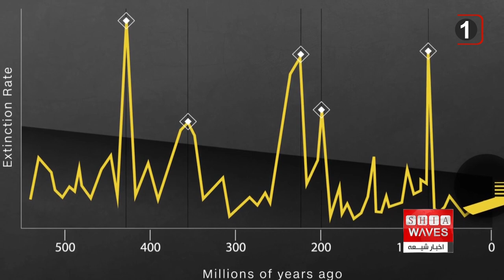نگاهی به چند خبر کوتاه: دوشنبه 22 خرداد ماه 1402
۱) دنیا در آستانه تجربه یک «انقراض گسترده» دیگر!
۲) آغاز درگیری‌های تازه همزمان با پایان آتش‌بس در سودان
۳) شرکت عضو دفتر آیت الله العظمی شیرازی دام ظله در همایش سازمان امنیت ملی عراق در بغداد
۴) توزیع کمک های ماهانه یک موسسه وابسته به دفتر آیت الله العظمی شیرازی در افغانستان